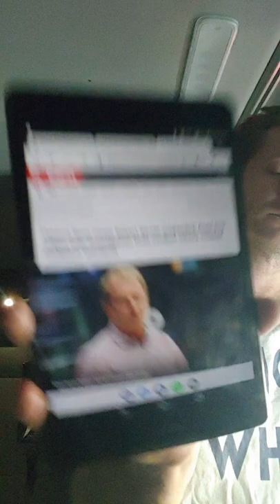Robert Sarver Phoenix Suns Owner Lynched for being White - Hate Hoax